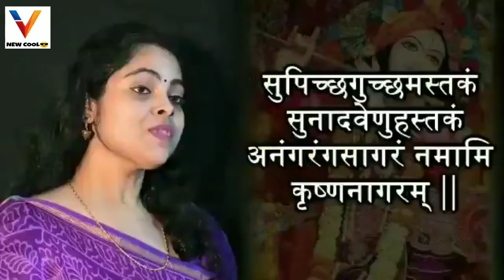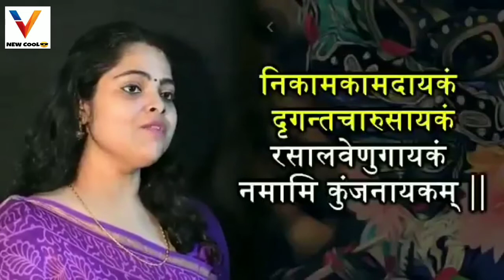Jai Shree Krishna Astuti in Sanskrit full video